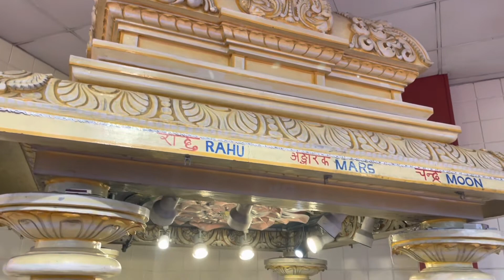আমেৱিকাতে বাঙালিৱা মিলে কিভীবে দুগা পুজাৱ বিজয়া পালন কৱলাম,সিদুৱ খেলায় আনন্দ কৱলাম অনেক বছৱ পৱ